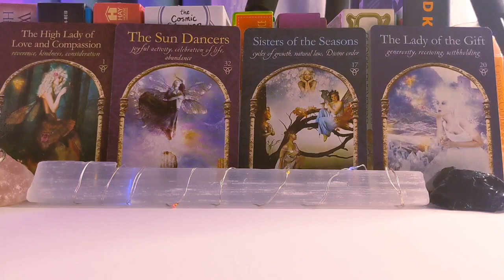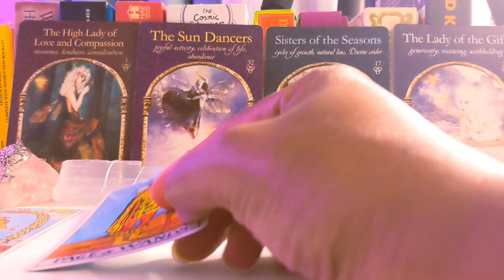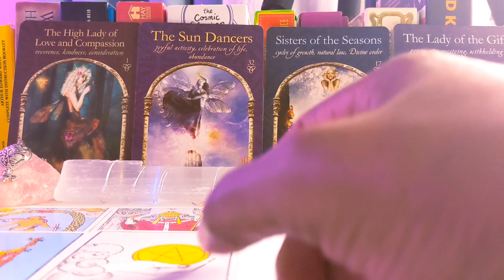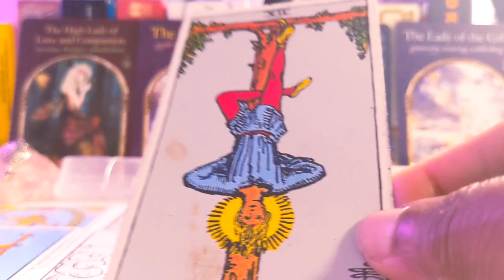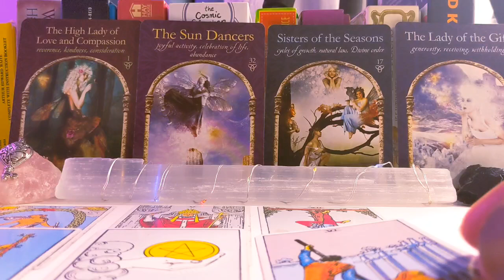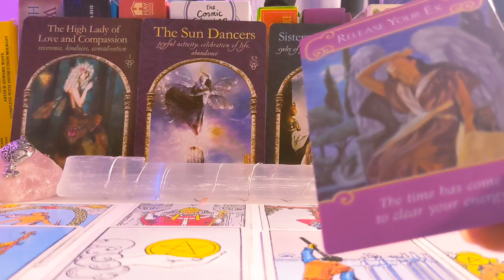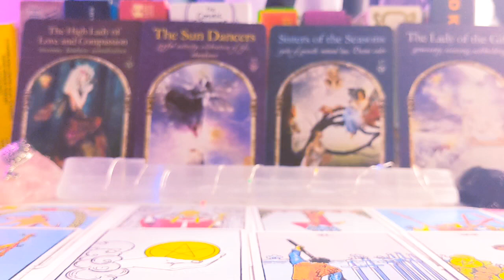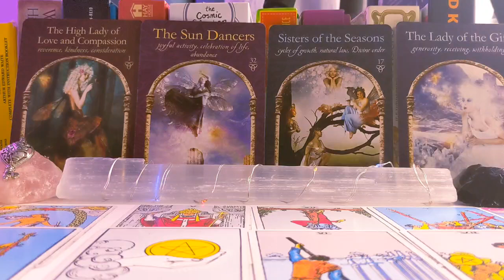Aries Tarot Forecast ♈ August 2024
Welcome to Red Lotus Aelixir Tarot &! Dive into the Mystical Realm with Personalized, General Readings and Metaphysical Offerings. 🌙

Get ready for some serious revelations! This collective tarot reading dives into the universe's whispers about justice, fresh starts, and lifelong connections. You don't want to miss these inspiring and eye-opening messages just for you!

🌺 About Me:
Greetings, mystical souls! I'm thrilled to have you on my channel. Join me on a journey of introspection and spiritual exploration as we navigate the currents of tarot and metaphysical wonders.

Sun: Sagittarius (Western and Sidereal)
Moon: Scorpio
Rising: Honestly, I'm not sure. I have no clear time for birth.

Love what you see? Your energy enriches our community!

🌟 Personal Tarot Readings:
🌸 Seeking personalized guidance? Dive deep into a one-on-one tarot session.  visit my Etsy shop for detailed insights tailored just for you.
🔗 Red Lotus Elixir Etsy Shop
🔗 Personal Tarot Reading Listing

📖 AMAZON BOOKS:
Delve into the realms of humorous romance and self-help with
 "10 Easy Steps to Getting Rescued by a Prince."
-Antidote for a Sweet Tooth: A Two Fairy's Tale

Thank you for joining the mystical journey at Red Lotus Aelixir Tarot &!